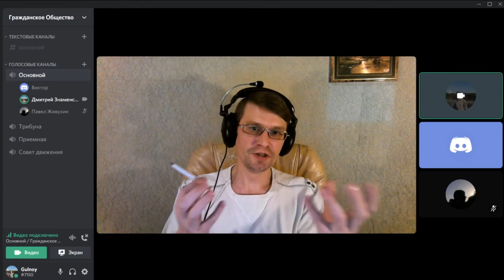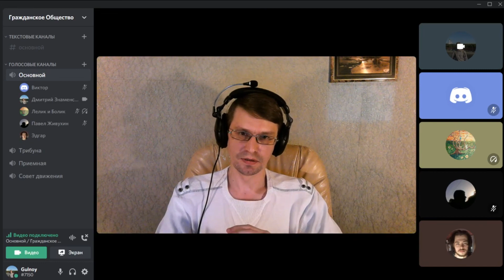Вторая волна коронавируса! Причины и следствие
Коронавирус – эпидемия, пандемия, смертельная опасность? Нет. Обычная социальная технология, которая применяется раз в 100 лет и решает вполне конкретные задачи. Уничтожение мировой экономики. Формирование национальных государств. Уничтожение выродившихся и деградировавших элит, которые любым способом блокируют технический прогресс. Техническая революция и смена технологического уклада.

Думайте своей головой и планируйте свое будущее правильно!